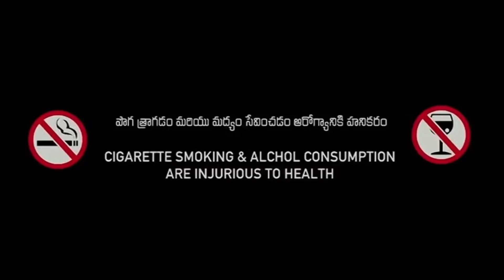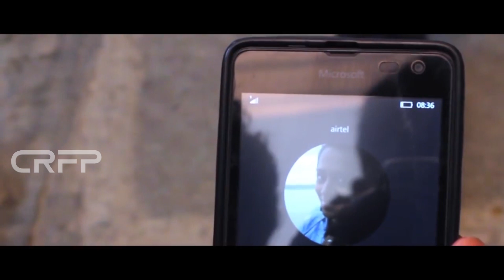New Love Story Web Series Final Episode Fully Emotional 2022 By|| CRFP ||Directed By Nandu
New Love Story Web Series Final Episode By ||CRFP 2022||Directed By Nandu||

Cast And Crew:
Hero:Thanuj
2nd Hero:Mahesh
Heroine:Mounika
Villons:Zameer
               Prabha
Asst.Directors:Vijaya Kumar
                              Tharun
Co-Director:Venkatesh Vemula
Camera Mans:Srikanth&Srivas
Production Dept:Ramavath Laxman Nayak
Editing:Vijaya Bhaskar Reddy
Additional Mixing:KVD Frames
Dubbing Studio:WOW Studios
Producer:Ramavath Mahipal Nayak

DOP
Action
Story
Screen Play
Dailogues
Direction
K.Narayana Rao(Nandu)